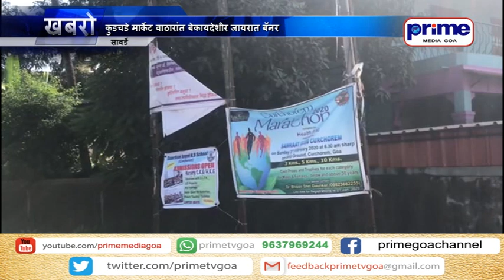कुडचडे मार्केट वाठारांत बेकायदेशीर जायरात बॅनर